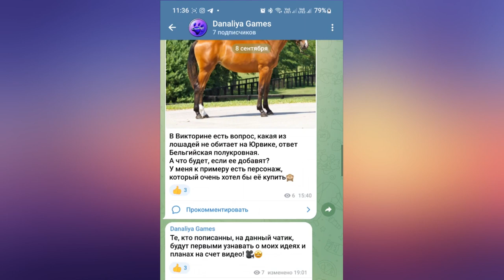Обновление. Курочки Окончание Летнего лагеря "Вестерн" |Star Stable Online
Новые Питомцы, Механики и многое другое.